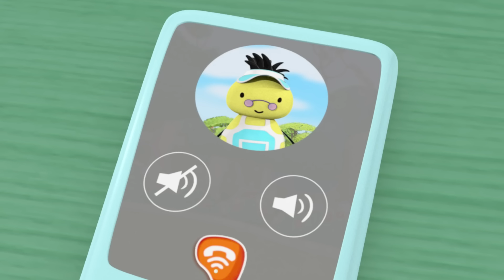10 x Episodi Completi | 1+ Ore | ⭐Bing: Migliori Episodi ⭐ | Bing Italiano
10 x Episodi Completi | 1+ Ore | ⭐Bing: Migliori Episodi ⭐ | Bing Italiano  | Cartoni per bambini

00:00 L'acquilone
Al parco oggi c'è vento ed è perfetto per Bing per far volare il suo acquilone di Hoppity Voosh con Pando. I due amici vedono altre persone che stanno facendo volare gli acquiloni, uno che corre mentre tiene il filo e l'altro che fa fare voosh all'aquilone in aria. Ma Bing insiste che anche lui può farlo da solo. Quando l'acquilone di Hoppity Voosh is rompe e non fa voosh in aria, Bing capisce che lavorando con Pando l'acquilone può essere riparato.  lascerà ora che Pando lo aiuti a farlo volare?

06:23 Il soffio del drago
Fa proprio freddo oggi e Bing e Pando stanno giocando nel giardino di Bing quando scoprono che possono fare il soffio del drago! Ma dopo scoprono un enorme ghiacciolo attaccato al rubinetto e Bing lo vuole tenere. Il ghiaccio gli ghiaccia le mani, così Flop suggerisce di prendere la cioccolata calda. Ma cosa succede quando Bing non vuole aspettare che la cioccolata si raffreddi, prima di berla?

12:46 Festa per pupazzi
Bing e Hoppity, Pando e Bullabaloo oggi sono ad una festa da Sula e Hippoty. Ma quando Sula dà a Bullaballo una fetta di torta più grande di quella di Hoppity, Bing pensa che non sia giusto, Poi Sula mette Hoppity in una scatola dei giochi. Cosa succede quando Bing si arrabbia e spinge Sula?

19:09 Un biglietto per Sula
Bing sta facendo un bigliettino per Sula con tutte le sue cose preferite in risposta ad un bigliettino che lei gli ha spedito. Bing riempie la pagina con un bel disegno, brillantini e piume e vuole attaccare altri gioielli quando la colla si rovescia sopra il disegno! Il disegno sarà rovinato o forse è solo che non è ancora terminato?

25:32 Salutare gli amici
Bing e Sula non vogliono salutarsi quando Amma arriva per portare Sula a casa, allora decidono di nascondere le scarpette con i brillantini di Sula, cosicché lei non possa andare a casa.

31:55 Gli scarabocchi
Bing e Coco stanno facendo un disegno per Gilly, ma quando Bing va a salutare Gilly dopo che lei e Popsie arrivano, Charlie fa un grande scarabocchio sul disegno di Bing!

38:18 I ghiaccioli
Fa caldo oggi! Bing e Flop stanno gonfiando la piscina in giardino. Mentre aspettano che si gonfi, prendono un buon ghiacciolo da Gilly!

44:41 La copertina
Bing si sta preparando per fare la nanna e con la sua morbida copertina fa un mantello come quello di Hoppity Voosh.

51:04 Scegliere
Bing e Flop sono al negozio di Padget oggi per scegliere un giocattolo nuovo da comprare.

57:27 Scarpine a sonagli
Coco e Charlie oggi sono ospiti da Bing e stanno giocando a  ballare tutti insieme! Il piccolo Charlie vuole ballare anche lui, così si mette in piedi e prova a camminare e con l'aiuto delle scarpine a sonagli di Bing fa i suoi primi passi!

Bevenuti al sito ufficiale Italiano di YouTube per Bing- casa di Bing, Sula, Flop, Pando e tutti gli altri amici.

Sedetevi comodamente e godetevi gli episodi completi, le fantastiche clip di Bing e mille altre divertenti compilazioni a tema  - e ancora nuove ed esclusive attività, video educativi e musicali, disegnati per coinvolgere Bingsters di tutto il mondo. É una cosa da Bing!

La serie prescolare segue il comportamento e la crescita del piccolo Bing, che in ogni episodio affronta sfide che sembrano alla sua portata, ma che invece si rivelano spesso più grandi di lui e che, alla fine, diventano superabili quando Bing trova la chiave giusta.

La serie, tratta dai libri del pluripremiato autore e disegnatore Ted Dewan, è stata sviluppata avvalendosi di accurate ricerche pedagogiche e costruita tenendo come primo obiettivo il coinvolgimento e il divertimento dei più piccoli insieme a un secondo livello di lettura utile a genitori ed educatori.

Volete vedere Bing in TV? Potete trovare gli episodi completi su Rai YoYo in Italia